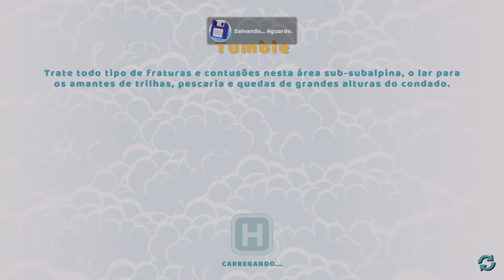[11] Walkthrough - Two Point Hospital - Tumble - Part1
Game: Two Point Hospital
Platform: PS5
Language: English
Recorded with: AVerMedia Live Gamer 4K - GC573